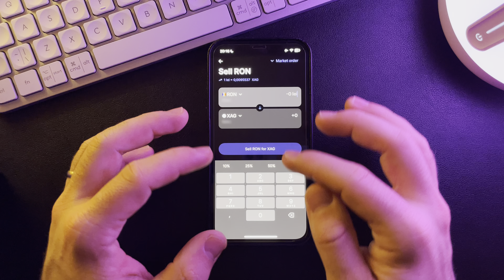How to invest in Silver in Revolut?